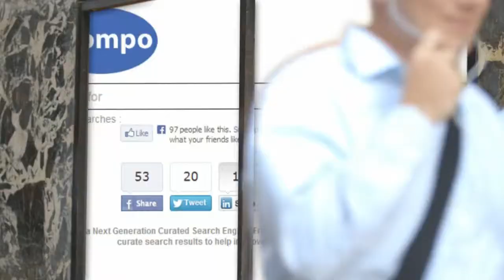Free image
Image hosting ser-vices provide an internet user a chance to add pictures, pictures or graphics to websites. The free image high number processes the records and preserves it on its server and it's the capacity to make the corresponding limitations that enables the web site users to see and see them online.